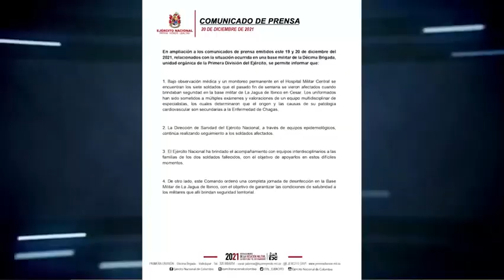HOMBRE CELOSO LE ARRANCÓ DE UN MORDISCO EL LABIO A SU NOVIA EN PAILITAS